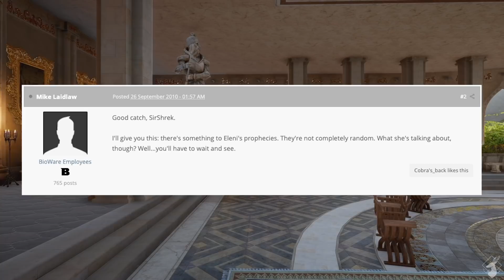Eleni Zinovia {Lore - Spoilers All}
Welcome, welcome! Are you curious about the talking statue in the mage origin? Want to know more about Archon Hessarian? Like to Scry for mirrors? Then come and listen to what is known~